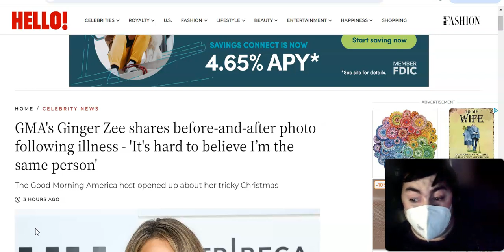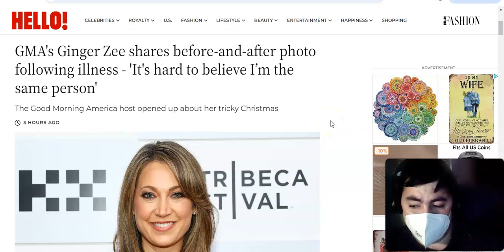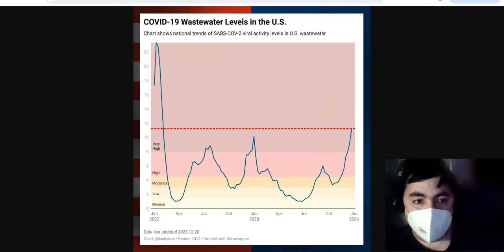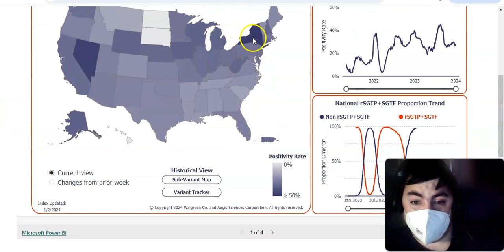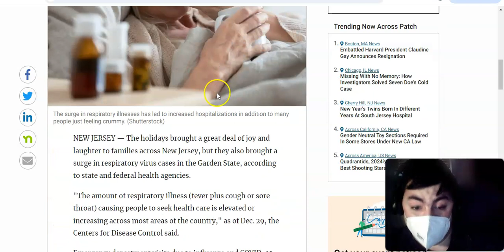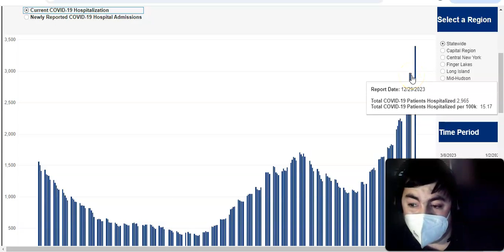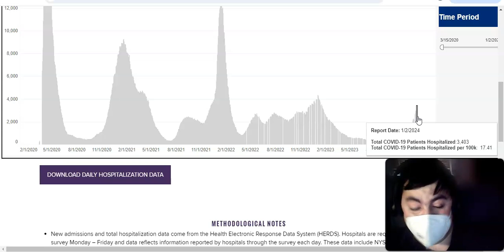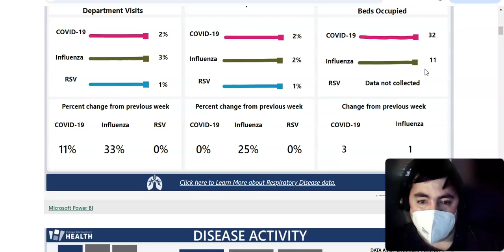Wednesday's Pandemic Update: Everywhere you Look Someone Is Sick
The Wednesday edition of the pandemic update.